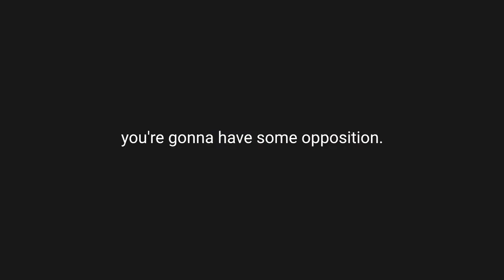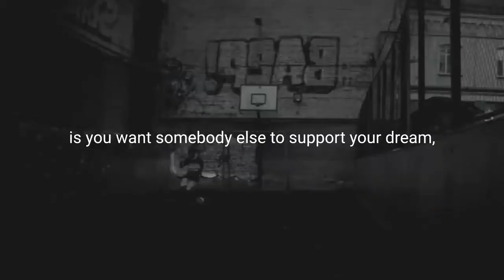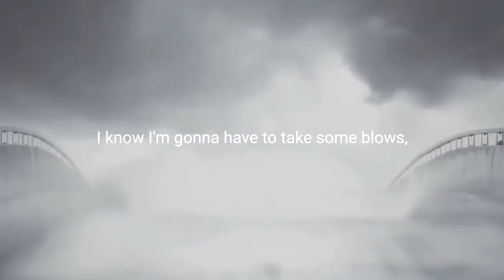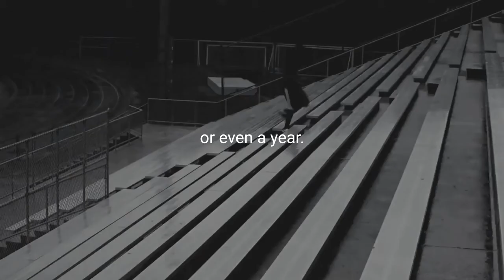PAIN IS TEMPORARY - Motivational Speech | GymNinja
Zack Hemsey
tr.im/ZackHemsey